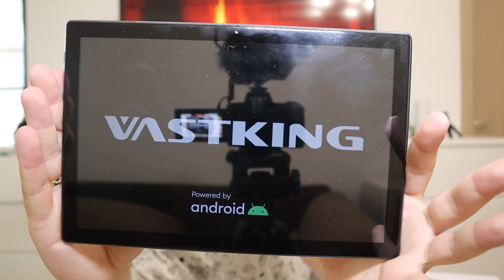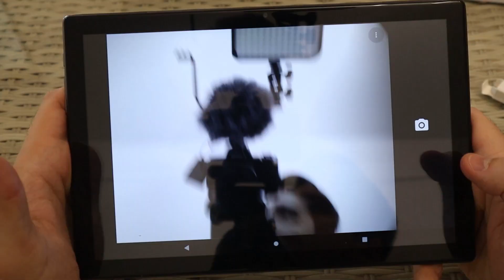DESCHID UN COLET INCREDIBIL ! (CE SE AFLA AICI..)